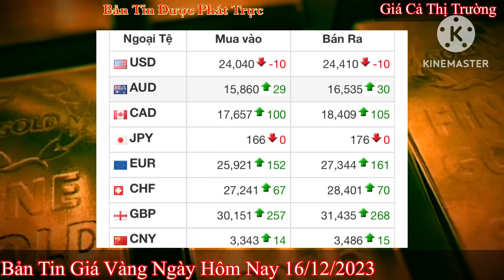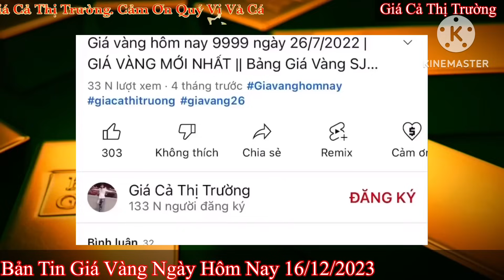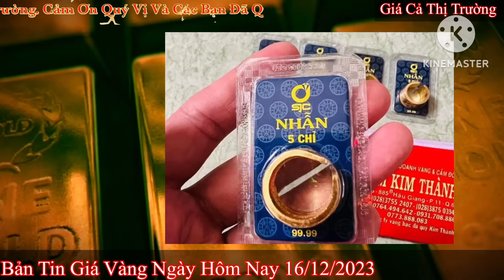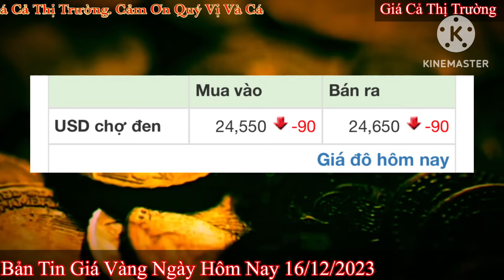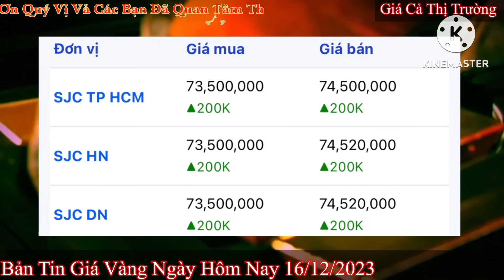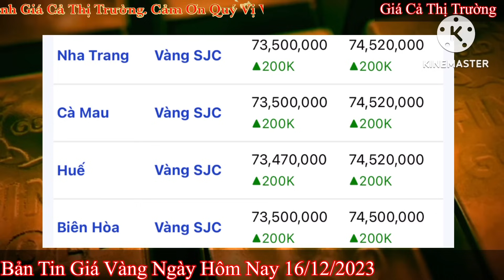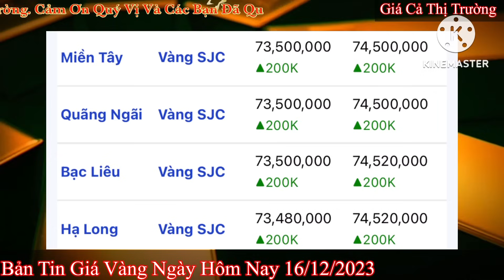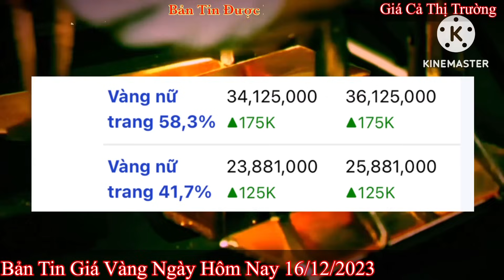Giá vàng hôm nay 9999 ngày 16/12/2023 | GIÁ VÀNG MỚI NHẤT || Xem bảng giá vàng SJC 9999 24K 18K 10K